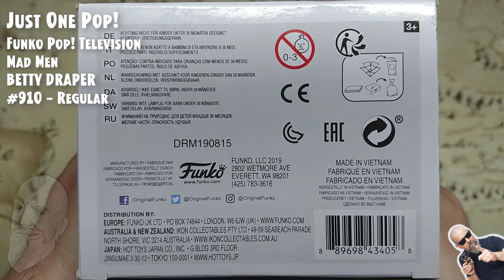Funko Pop Television: Mad Men - Betty Draper #910 // Just One Pop Showcase